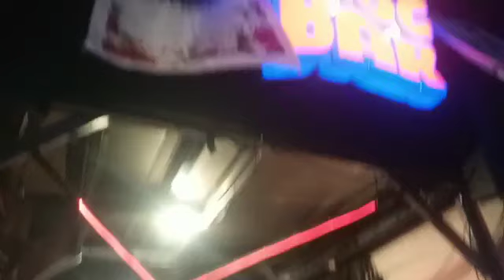Overcast - Bowie - Trilogy - 18 Nov 2022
Overcast, Indonesia Punk Rock Oi Band est.1998
Perform their song calls: Bowie
Trilogy
Live @blocbar  18 Nov 2022